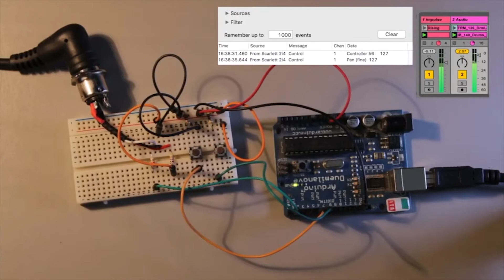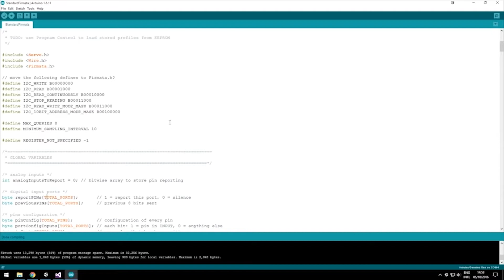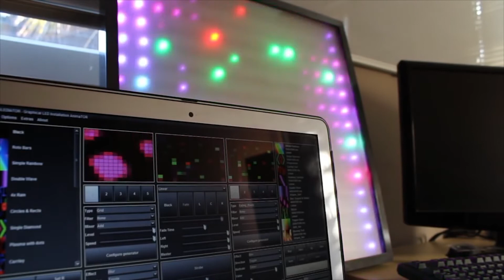TOP 10 Arduino Project in all time | ENERGEN| 2021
Today we have the compilation of the Top 10 Amazing Arduino Projects of 2020 – 2021. I would share this stuff with you guys so that you may find it helpful for your school's science project or for some cool DIY stuff that can be made using Arduino. We have selected the best Arduino Projects from YouTube according to their view count, Live vs Dislike percentage, and viewers engagement. most of the projects are from top YouTube channels

RGB led strip
Plastic box
Arduino nano
Dc socket
Neo pixel led
DHT 11 Sensor
CPU fan
Robot car kit
Robot arm